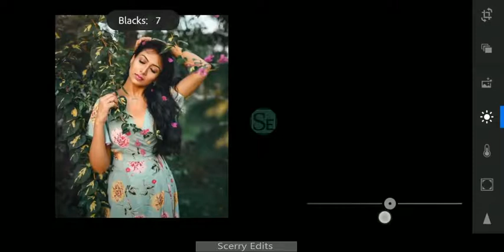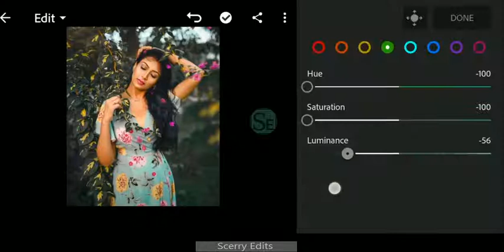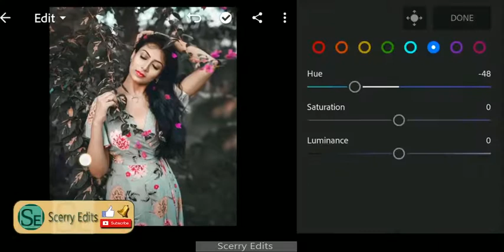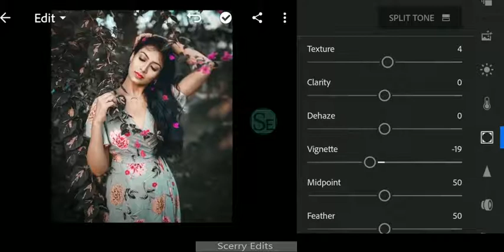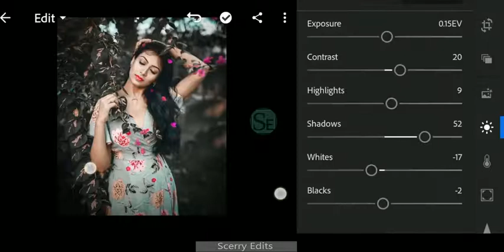Cinematic Color Gradient | Cinematic Color Correction | Photoshop Tutorial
In this video, A photo editing to professional way and extremely change the color, Editting to real color correction and likely smooth photo.

This video is Editting video, and i hop you are like this video, best and easy trick use in this video, so i am regularly upload new trick in Adobe photoshop CC.

Learn Adobe photoshop CC.

I will delete the video. My Gmail ID is here,